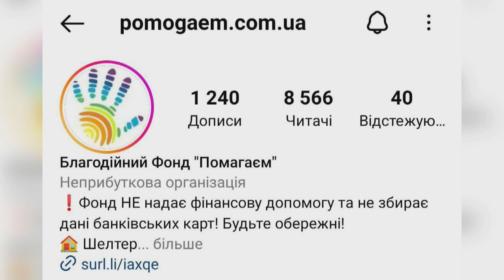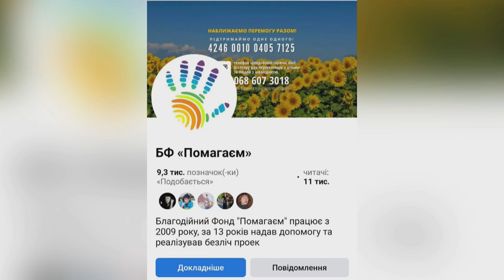На Дніпропетровщині стартував проєкт із надання допомоги жінкам, які опинилися в біді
Спікери:

Анастасія Плющова — адміністраторка проєкту

Артем Марченко — юрист проєкту

Ольга Левченко — контент-менеджерка проєкту, фандрейзерка БФ "Помагаєм"